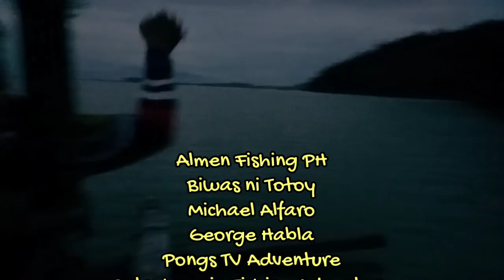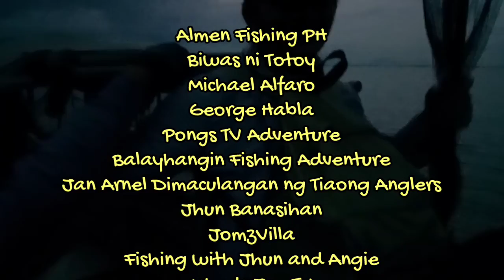FISHING ADVENTURE @ TALIM ISLAND